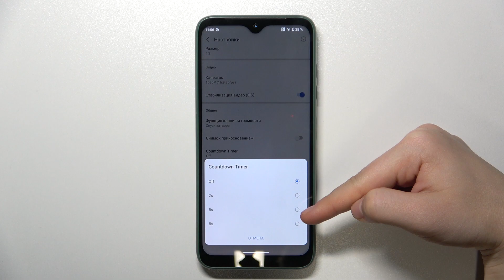FAIRPHONE 4 5G | Как включить таймер в камере FAIRPHONE 4 5G - Настройки камеры на FAIRPHONE 4 5G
Чтобы узнать больше информации о FAIRPHONE 4 5G , переходите на наш сайт

Добро пожаловать на наш канал, где мы предлагаем полезные советы и инструкции по использованию смартфонов FAIRPHONE 4 5G . В этом видео мы расскажем вам, как легко и быстро добавить таймер в камере на вашем телефоне FAIRPHONE 4 5G . Таймер в камере может быть полезным, когда вам нужно сделать фотографию или записать видео с задержкой, чтобы вы могли установить кадр и присоединиться к снимку.

Как настроить таймер в камере FAIRPHONE 4 5G ? Как включить таймер в камере FAIRPHONE 4 5G ? Как навести таймер в камере FAIRPHONE 4 5G ?